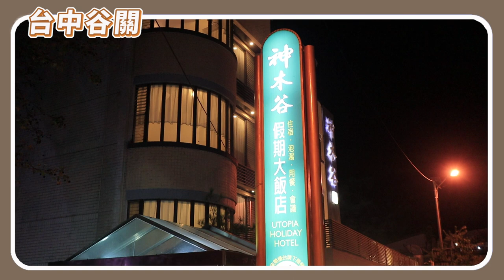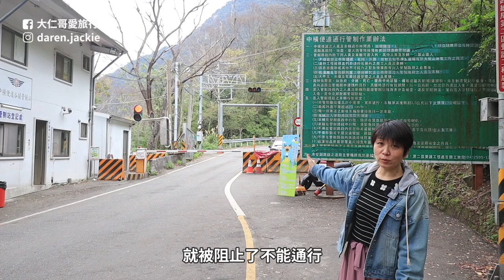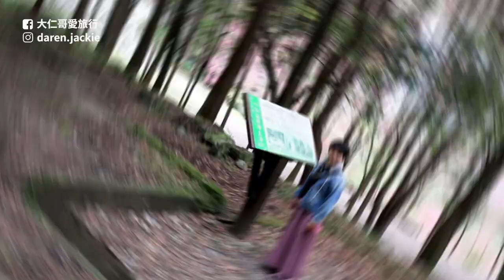台中谷關景點：八仙山國家森林遊樂區｜明治溫泉老街｜神木谷假期大飯店｜谷關玉芳活魚客家餐廳｜中橫便道谷關管制站｜Taiwan travel｜台中旅遊｜台中住宿｜台中美食｜台中景點｜大仁哥大仁嫂愛旅行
After going through the bustling and noisy forestry time, today's Baxianshan National Forest Recreation Area is a paradise for mountain birds, and there are light-packed short-distance trails with diverse scenery. You can visit the beautiful Shiwen Creek, cherry blossom forest, tung tree forest and bamboo forest, and you can follow the steps. The first of the seven heroes of the summit valley: the Eight Immortals Mountain at an altitude of 2366 meters.
"Eight Immortals Mountain" is a Japanese name, because the Eight Immortals Mountain has a height of "eight thousand" sun feet, and it is named after its homophonic "Eight Immortals". From 1915 to 1963, Baxian Mountain had a glorious forestry time of 48 years, leaving behind neatly man-made forests and ropeway heads, shrines and elementary school sites all over the mountain, telling the story of forestry. As for the forest railways that once existed, they were all demolished after logging, and only the old photos in the park were left for people to pay their respects.
In addition to visiting historical sites, this is also a mountain bird paradise, with a very rich bird ecology. The green-backed tit and the red-bellied tit are common little stars. The Baxianshan National Forest Recreation Area, not far from Taichung City, is a good choice for a family of young and old to take a one-day outing, or stay overnight to enjoy a night in the mountains!

走過繁華喧囂的林業時光，如今的八仙山國家森林遊樂區是山鳥樂園，還有景色多樣化的輕裝短途步道，能尋訪美麗的十文溪、櫻花林、油桐林與竹林，更能循階登頂谷關七雄之首：海拔2366公尺的八仙山。
「八仙山」是日本名字，因為八仙山有「八千」日尺高，取其諧音「八仙」命名。1915年起，直到1963年，八仙山長達48年輝煌的林業時光，留下了滿山整齊的人造林與索道頭、神社和國小遺址，訴說著林業的故事。至於曾有過的森林鐵道，也在結束伐木後全數拆除，僅剩園區內的老照片供人憑弔了。
除了史蹟尋訪外，這裡也是山鳥樂園，有非常豐富的鳥類生態，青背山雀、赤腹山雀等都是常見的小明星。距離台中市不遠的八仙山國家森林遊樂區，是個適合一家老小單日踏青，或留宿一宿享受山林之夜的好選擇唷！

►影片時間軸：
00:00 影片開始
01:21 谷關吊橋
02:08 山谷燈光節
03:01谷關玉芳活魚客家餐廳
05:25 明治溫泉老街
07:17  千年五葉松
09:33 中橫便道谷關管制站
13:00 八仙山國家森林遊樂區

我所使用的音樂和音效是來自下面這個網站:
 (登入可享一個月免費)